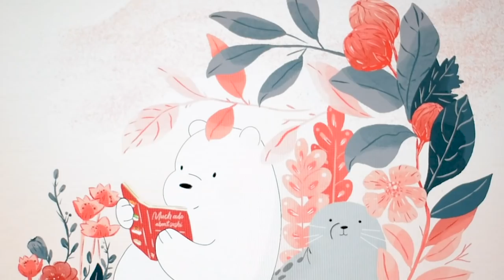Ice Bear and Seal Digital Speed Painting: We Bare Bears | LET'S CREATE | Cartoon Network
Speed digital painting of Ice Bear and his best buddy seal enjoying a nice spring day. Can you make out what his book title is?

Artist credit: Yuliya Pieletskaya
@small_peche/instagram

About We Bare Bears:
Cartoon Network’s We Bare Bears is a new animated comedy about three brothers trying to fit in and make friends...which can be kinda hard to do when you’re a bear.  Grizzly is the oldest bear, and leads his brothers with bounds of optimism...that will only turn out disastrous some of the time.  Panda is a classic middle child – shy, sensitive, a little finicky – and a lovable, hopeless romantic.  Ice Bear is the youngest brother, an oddball personality and general wild card who enjoys flying under everyone’s radar.